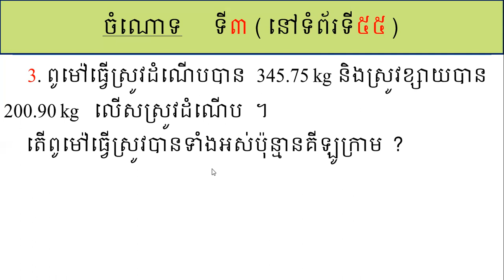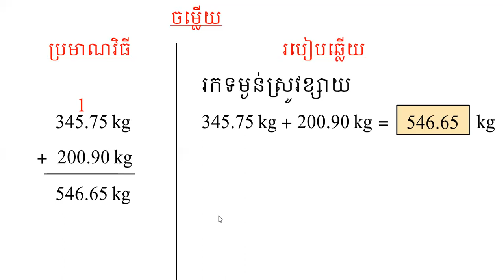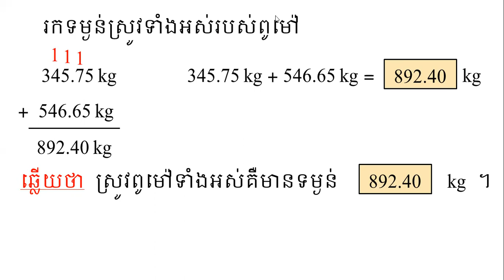គណិតវិទ្យា ថ្នាក់ទី៥ មេរៀនទី៩ ចំណោទ ទី៣ (នៅទំព័រទី ៥៥) Math Grade 5 Lesson 09 Problem 03 In Page 55